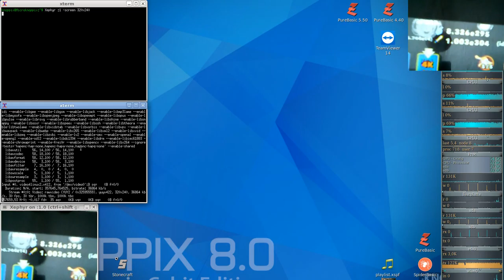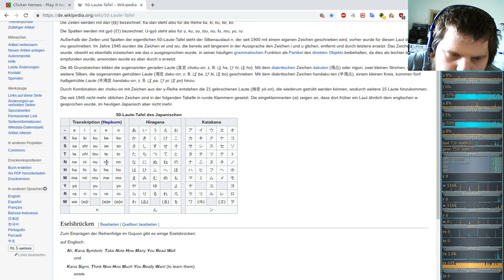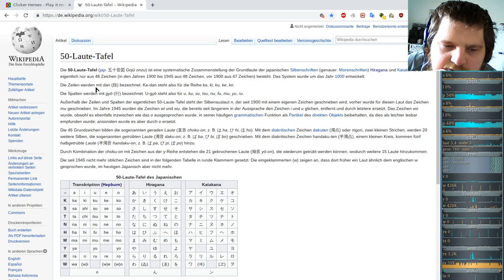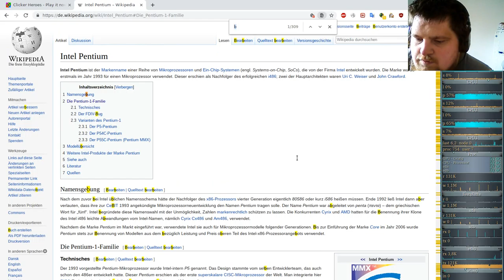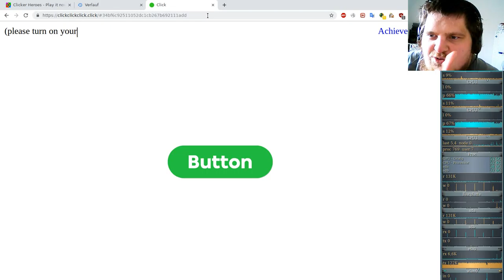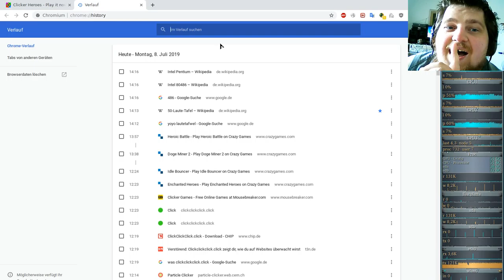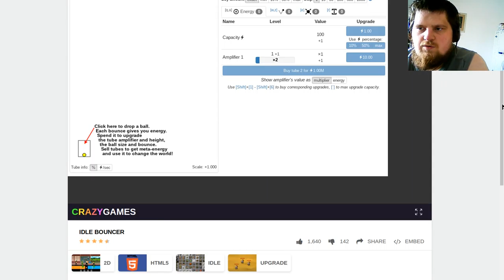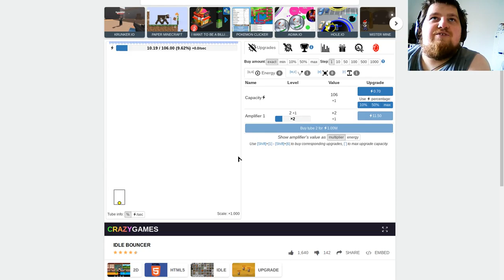Ferien Special: Clicker Heroes ( Clicker/Idle-Game ) #54